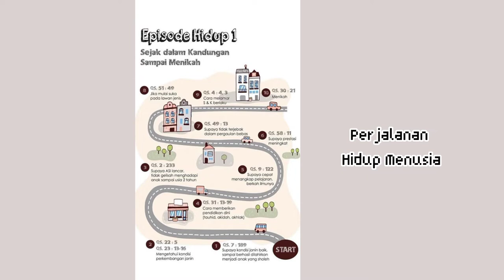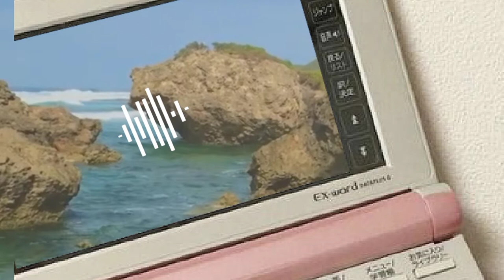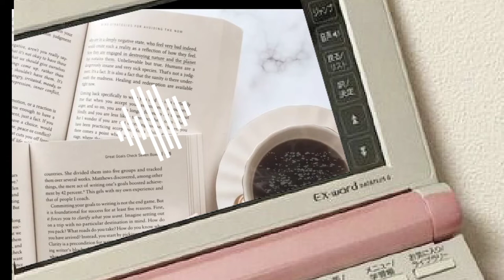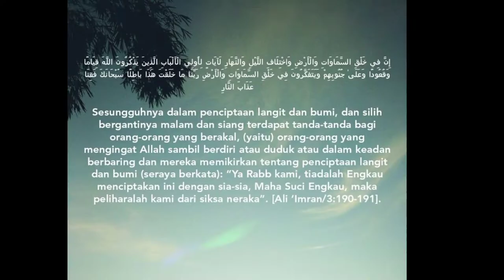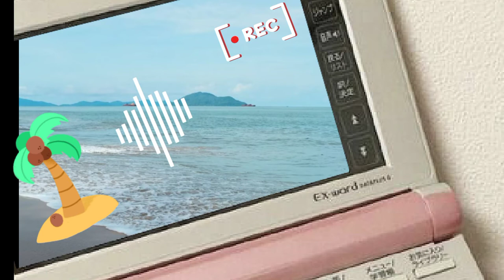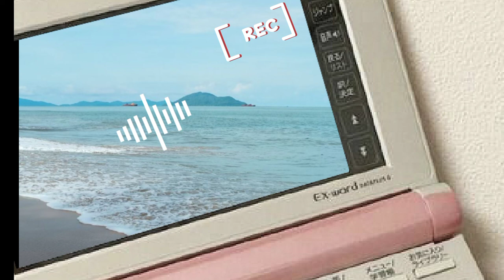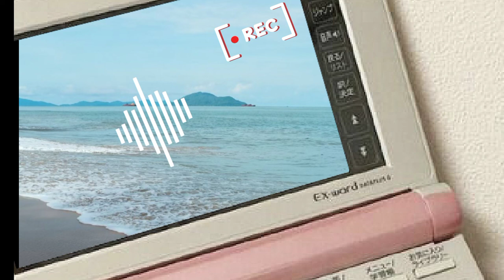Perjalanan Hidup Manusia ( Untuk Apa Manusia Dicptakan ) 😇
Assalamualaikum Sahabat W-Nice, kali ini kita akan mengupload video tentang perjalanan hidup manusia sejak alam ruh sampai alam akhirat, semoga video kali ini bermanfaat untuk kita semua. Aamiin.
Jangan lupa Subscrabe channel W-Nice Official untuk mendapatkan informasi dan tayangan menarik dari kami. Terimakasih